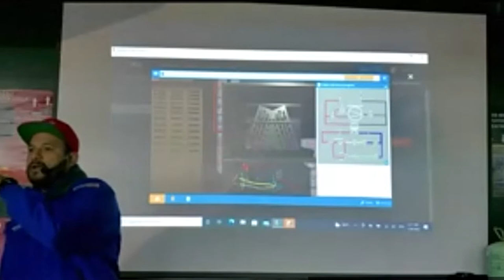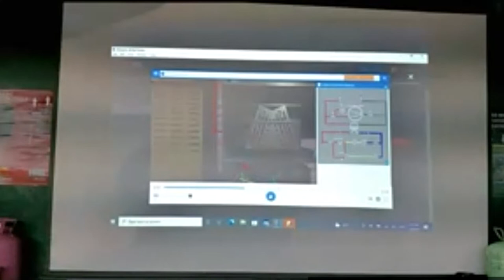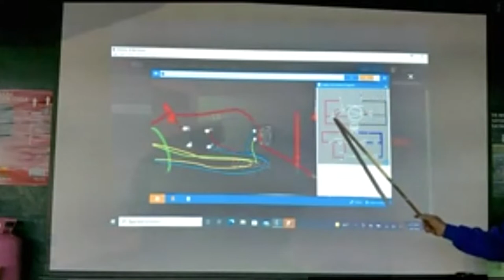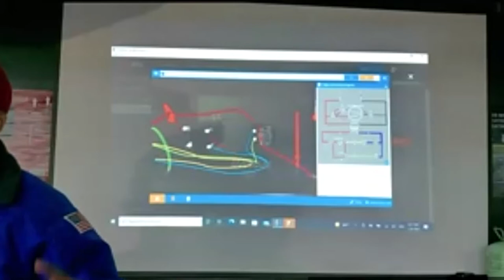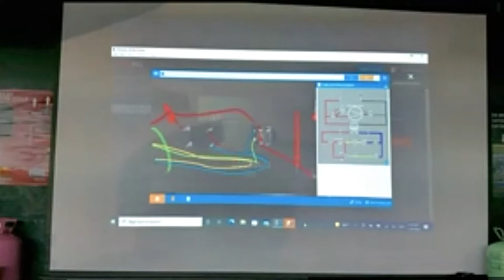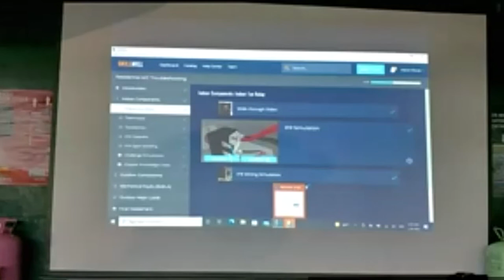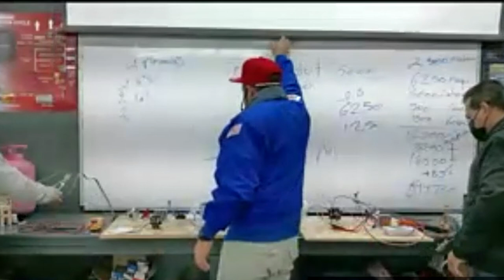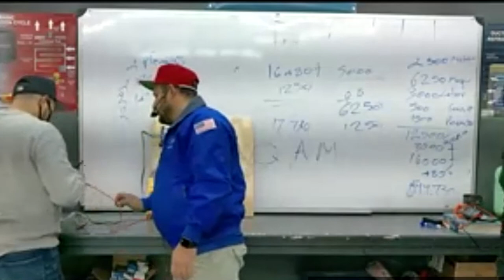Resumen de Curso A/C Residencial Parte 5 Clases de Aire Acondicionado y Refrigeración y Electricidad